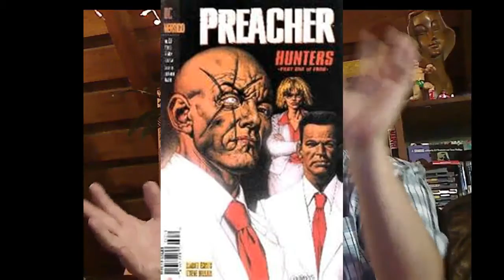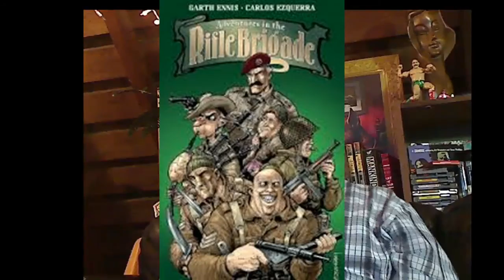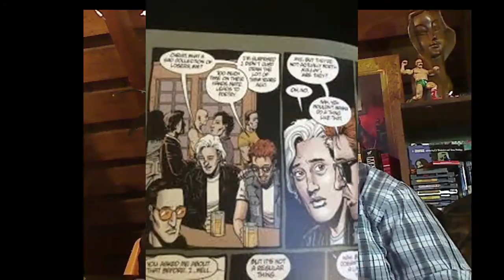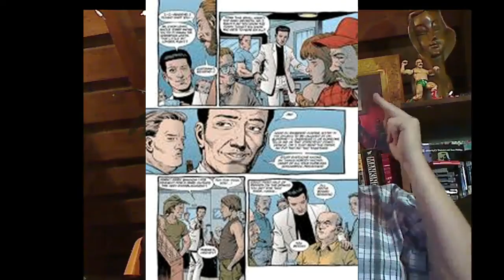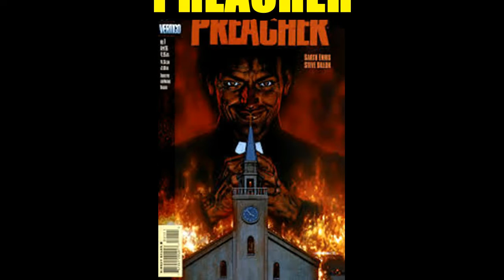Preacher VS Preacher Episode One : "Pilot"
First episode in the video series comparing the Preacher show on AMC to the original comic by Garth Ennis and Steve Dillon. If I call this a "reaction" video, will it be more popular?